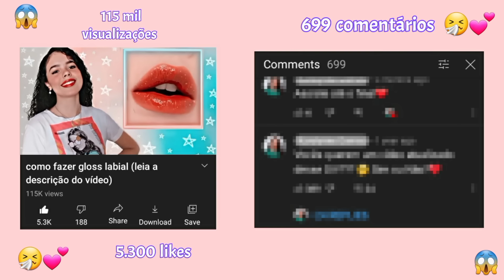Como fazer gloss labial com o que você tem em casa🍒(leia a descrição do vídeo)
Como fazer gloss labial caseiro *com 2 ingredientes*

Nesse vídeo ensino outra forma de fazer gloss labial (transparente/incolor e também com cor). Espero que você goste!💕
O que você vai precisar para fazer o gloss:

• Água
• Açúcar
• Amido de milho/Maizena (Maizena é a marca de um amido de milho)

* Não use esse gloss por mais de 7 dias *
* Não guarde esse gloss por mais de 7 dias *
* Esse gloss só dura 1 semana ou menos, depois de uma semana jogue fora *

* Sim, formigas podem surgir se você não armazenar a receita de forma apropriada *

* Esse gloss labial é comestível, contanto que você use os mesmos ingredientes que são mostrados no vídeo *

* O corante alimentício é OPCIONAL, ou seja, você não precisa usar se não tiver *

* Você pode substituir o corante alimentício por suco, batom, sombra de maquiagem, blush ou lip tint *

* Você não pode vender esse gloss porque ele não contém os conservantes necessários *

* Se você colocar mais açúcar do que água, esse gloss vai secar rapidamente *

* Você pode guardar esse gloss na geladeira (dentro da geladeira ele vai ficar um pouco duro, mas quando você retirá-lo da geladeira vai voltar ao normal. É só esperar uns minutinhos) *

gloss bubbaloo?😱